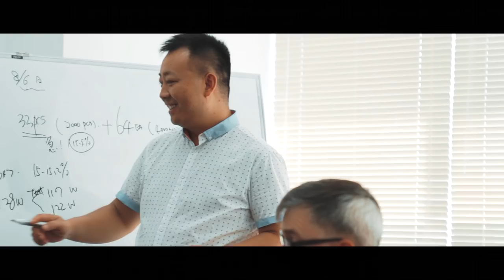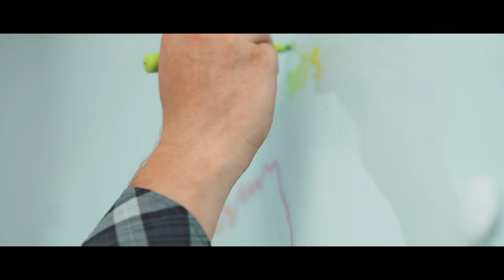New technology creates cleanest carbon footprint in flexible solar panel manufacturing.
Sunflare has a totally new solar technology, making it the cleanest form of an already clean energy source. 80% cleaner.

Over the past 3 years, solar energy has doubled. Yet it’s still less than 2% of the world's total energy production.

At Sunflare, we are committed to doing our part to reduce the world’s carbon footprint, and create a healthier planet for this and future generations.

Sunflare was founded on the principle of making renewable, solar energy available to all. From villages in Africa that don’t have access to electricity, to buildings in the largest urban cities. And beyond.

Together, we will change the world.